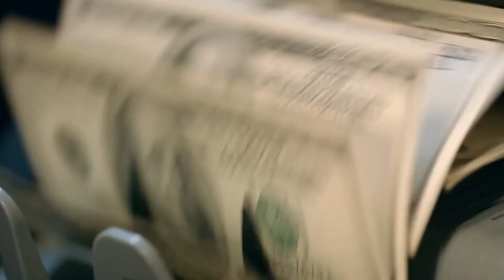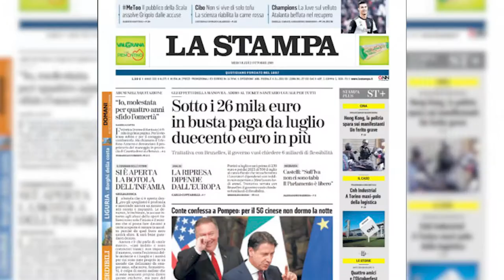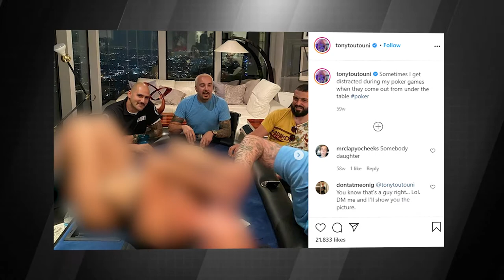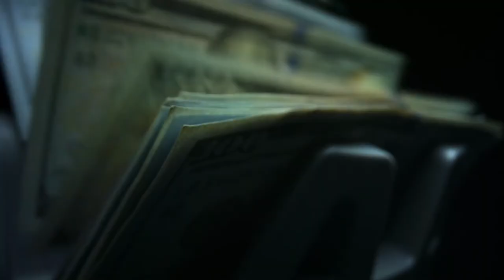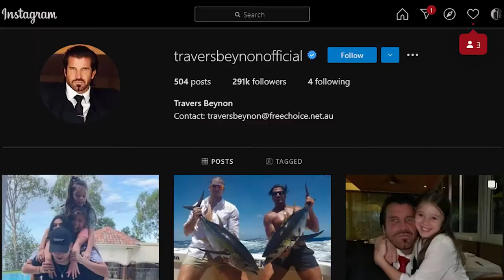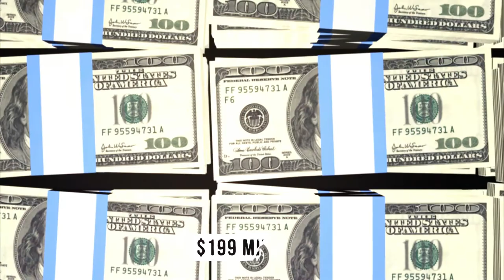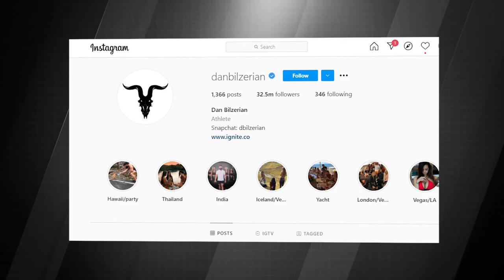Real Life Playboys Who Could be Batman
Expensive rides, gorgeous women, and stunning abodes, these have become the staple luxuries enjoyed by the fictional Batman. But, do you know there are many real life Bruce Waynes out there, who live such a fab life that may put our good old Batman’s lifestyle to shame. So, who are these real-life batmen?
Well, guys, we present to you the top 10 playboys who could be batman.

Timestamps:

00:00 Intro
00:24 Fahd Hariri
01:19 Stavros Niarchos III
02:14 Jack Dorsey
03:15 Mark Francis Vandelli Orlov-Romanovsky
04:10 Lapo Elkann
05:03 Danny Lambo
06:16 Tony Toutouni
07:42 Gianluca Vacchi
08:57 Travers Beynon
10:16 Dan Bilzerian